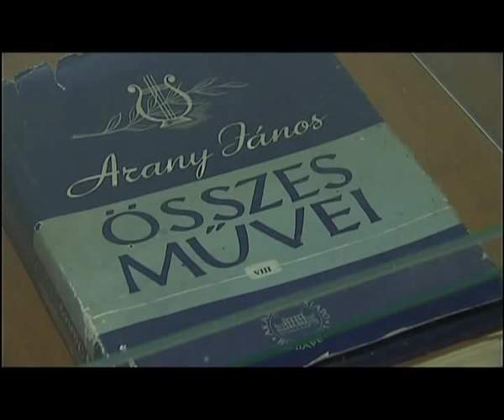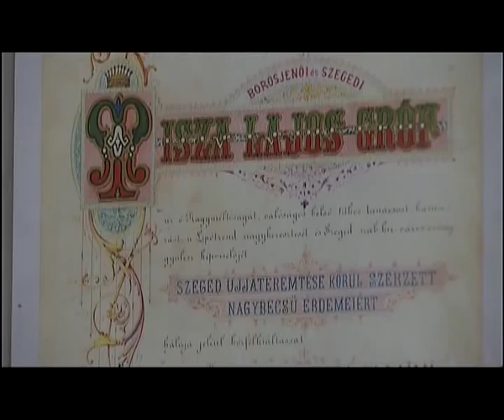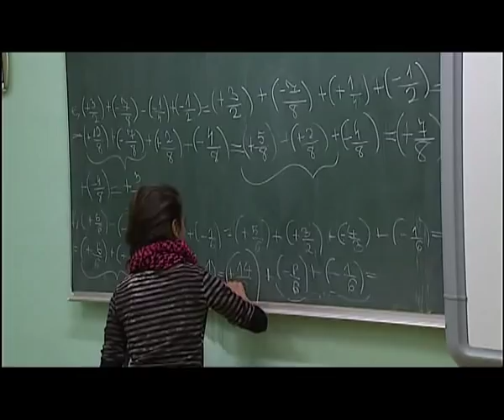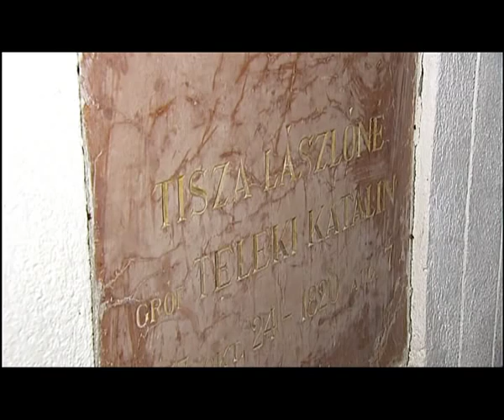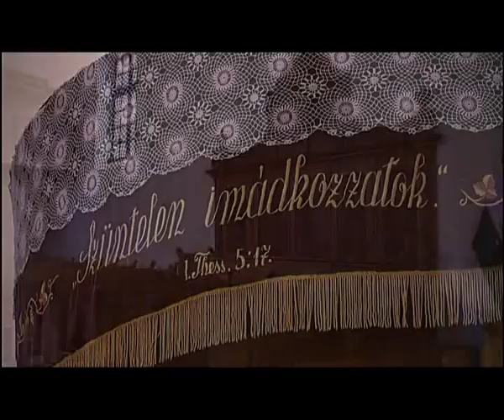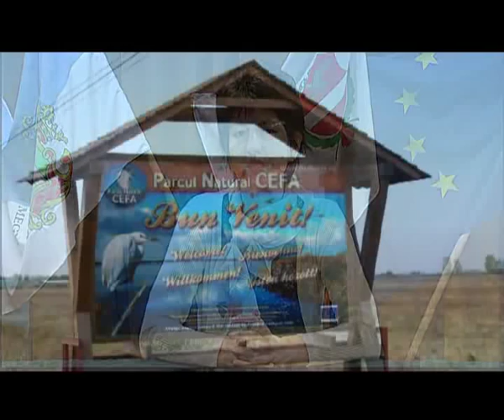Geszt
A kis film a HURO /1001/317/1.3.1. SAVE NATURE pályázat alapján készült.